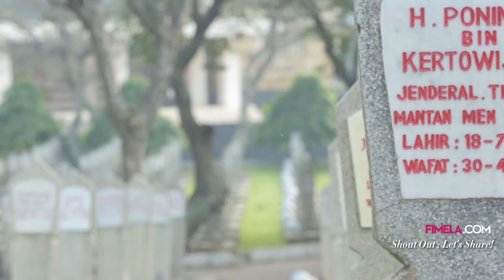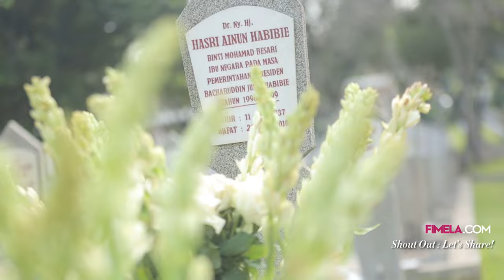Shout Out: BJ Habibie Berbagi Memori Indah Bersama Cinta Sejatinya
Tim Shout Out menemani mantan Presiden RI BJ Habibie berziarah ke makam mendiang istri beliau. Kesempatan istimewa, di mana BJ Habibie berkisah tentang esensi pernikahan dan cinta sejati, dan bagaimana ia mengingat memori-memori indah bersama sang istri yang sudah menemaninya puluhan tahun.

Meski dipisahkan oleh kematian, Habibie berpendapat ia tak pernah kesepian karena cinta mendiang sang istri selalu menemaninya.

Lagu: Cinta Sejati (OST. Habibie & Ainun) - Bunga Citra Lestari - Aquarius Musikindo